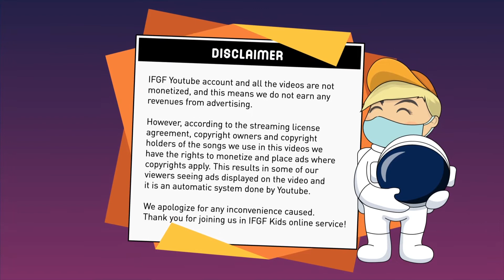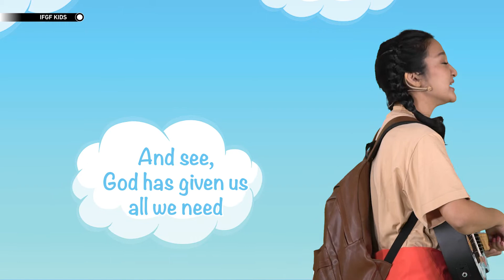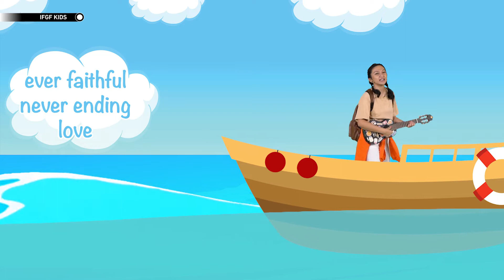Living in Truthfulness - Yessi Hadinata (usia 0-7 tahun)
Welcome to IFGF Kids Online Service (03 April 2022) Special for kids with age range 0-7 years old. Our service will start at 10 am (JKT).

For more information about IFGF Kids, including Parents Guide, just click the link down

*Sermon illustration (Bible Story) taken from Free Bible Images.